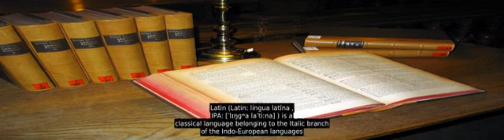Latin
Latin (Latin: lingua latÄ«na , IPA: [ËlÉªÅÉ¡Ê·a laËtiËna] ) is a classical language belonging to the Italic branch of the Indo-European languages